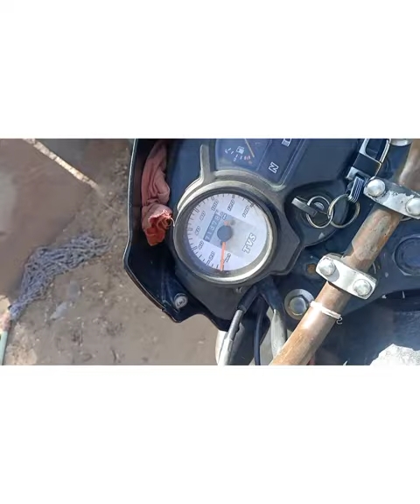my first vlog ❣️ bhout he achaa lgaa aaj पौधे लेकर आप भी वीडियो पूरा देखे और अपने घरों में पोधे लगाए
First vlog
My vlog
How to viral rells on instagram
My first vlog viral nhi ho rha h